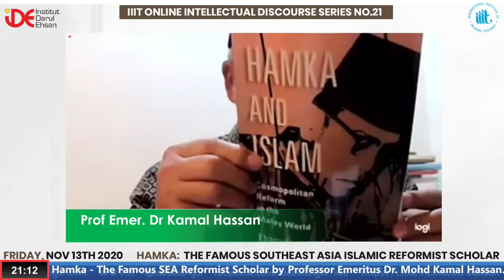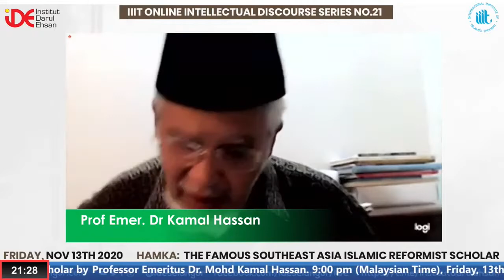HAMKA: The Famous Southeast Asian Islamic Reformist Scholar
IIIT Intellectual Discourse Series Online (IIDSO no. 21)

Panel:
Prof Emeritus Tan Sri Dr Kamal Hasan